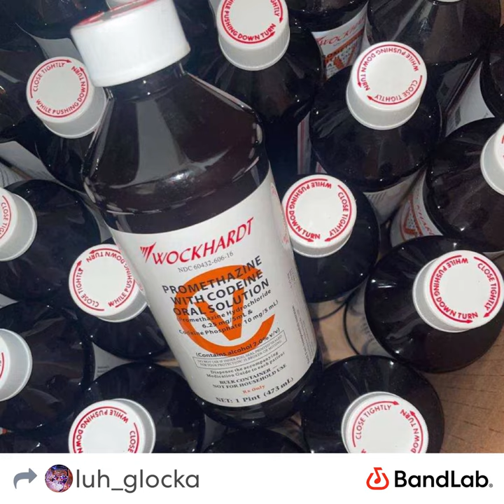Pulled up in a Wraith Unreleased (Luh Glocka)